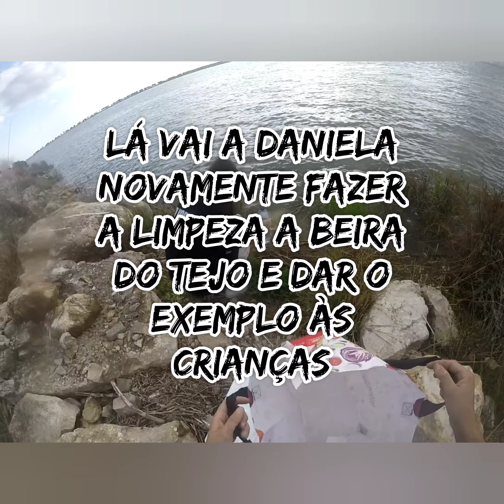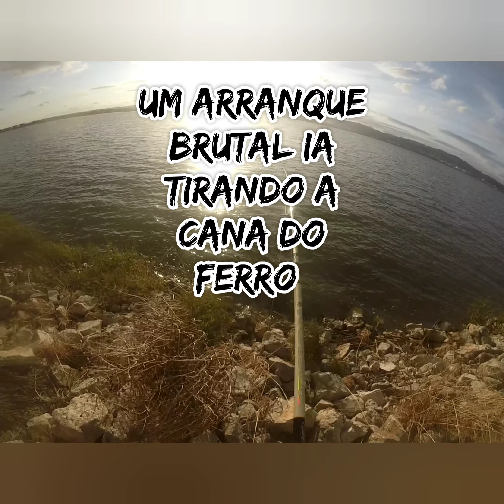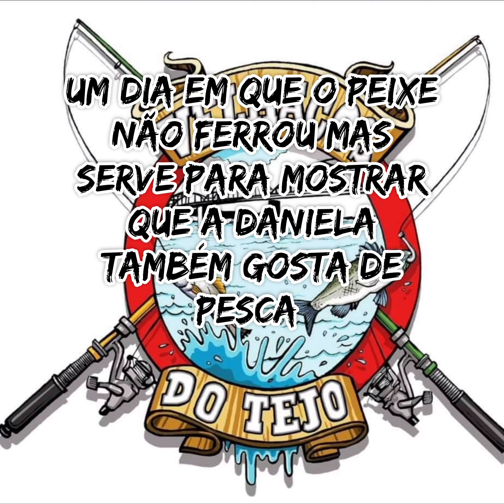Pesca no tejo um dia em cheio